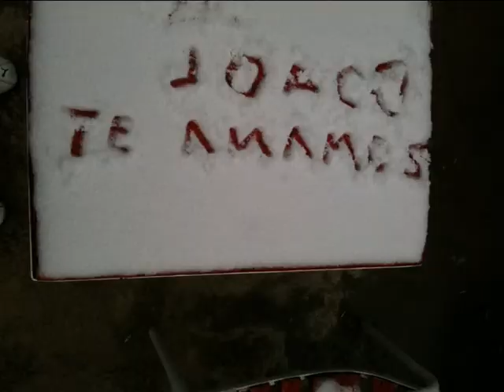Nacimiento de Joaquin